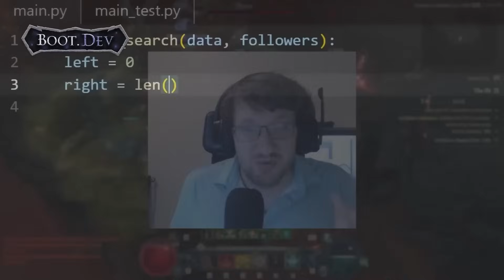New Highest Damage Shadow Blood Wave Necromancer | Diablo 4 Season 6 Build Guide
Shadow Blood Wave Necro is so good, I hope you guys like the build! Its extremely fast and deals loads of damage.